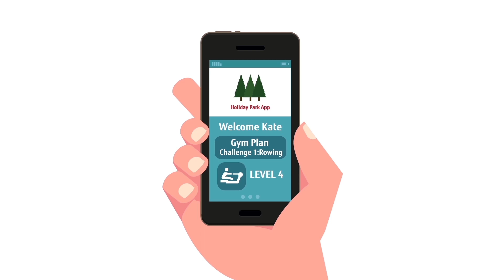Fujitsu wearable technologies for your customers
Think! Wear innovation connects Retail and Hospitality customers’ health, safety and personalisation to give the ultimate customer experience. Co-create with Fujitsu to deliver the ultimate customer experience and provide peace of mind for all.